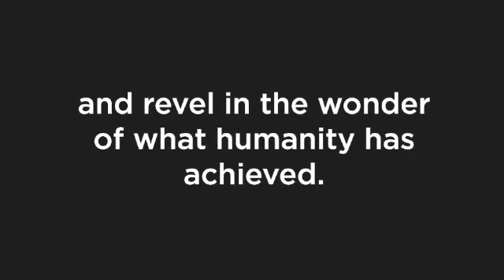Uncanny Valley Teaser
What would you do with a second chance at life?

Uncanny Valley (2016)
Featuring Nancy E. Carroll* and Lewis D. Wheeler*
Directed by Weylin Symes

*denotes member of Actors' Equity Association.